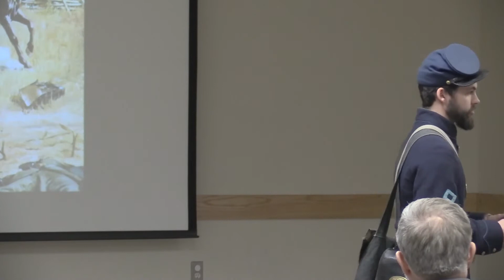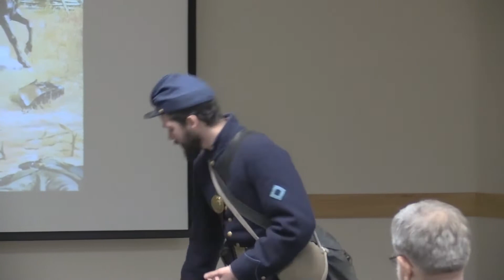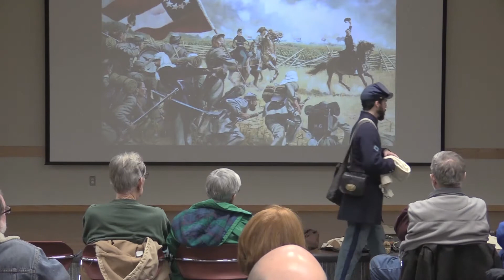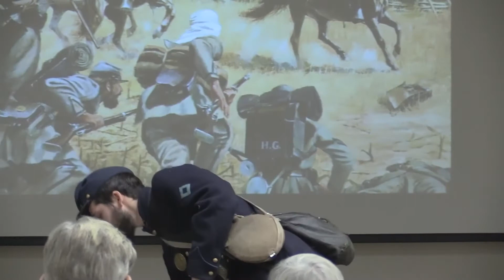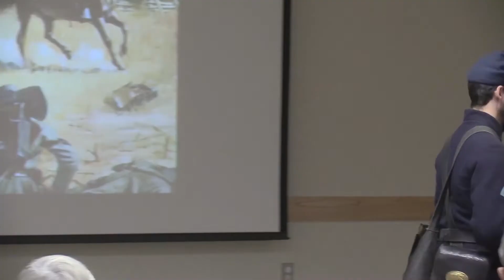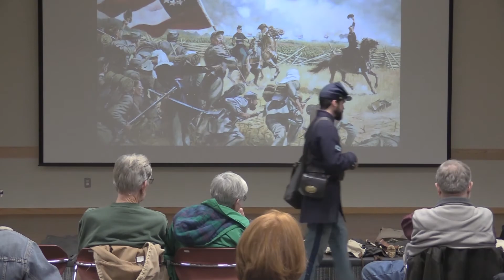Life During the Civil War 12/17/19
The Orion Historical Society and Orion Township Library teamed up to present Life During the Civil War with guest speaker Alex Konieczny of the 15th Michigan Volunteer Infantry Co. B Civil War Reenactors.